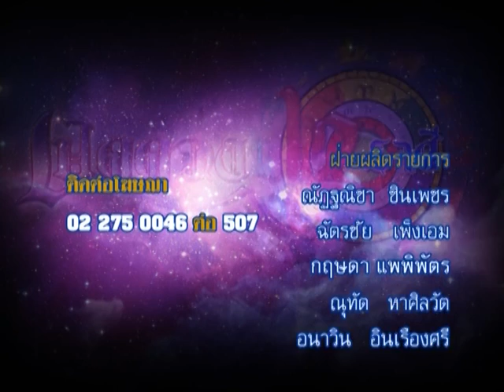รายการเปิดดวง 12 ราศี | 28/03/59 | EP 4/4